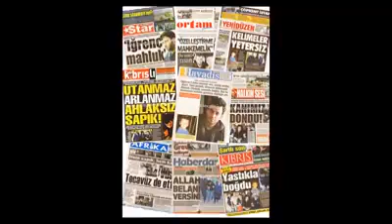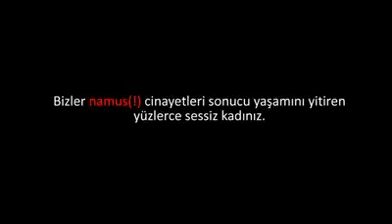Öğrenciler Kadına Şiddete Böyle Dikkat Çekti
Ordu Üniversitesi Ünye İktisadi ve İdari Bilimler Fakültesi Kamu Yönetimi son sınıf öğrencileri Toplumsal Hareketler Dersi için kamera karşısına geçti. Kadın Cinayetlerine dur demek için anlamlı bir kısa film hazırlayan öğrenciler, erkekler tarafından öldürülen kadınların sesi oldu. 3 öğrencinin hazırladığı, 7 öğrencinin destek verdiği çalışmada farklı nedenlerle hayatları sona eren kadınların son anları anlatıldı.